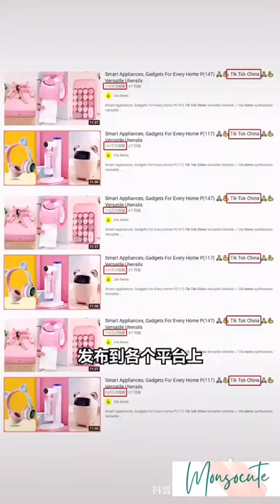Tik tok- China. Tổng hợp video tiktok tất tần tật dụng cụ đa năng cho nhà bếp p1